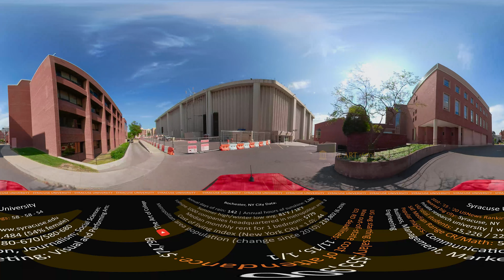[2020] SYRACUSE in 360° (drone/walking/driving campus tour)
Library: 4:08
360 aerial drone: 0:10
360 walking: 3:30
360 driving: 10:28